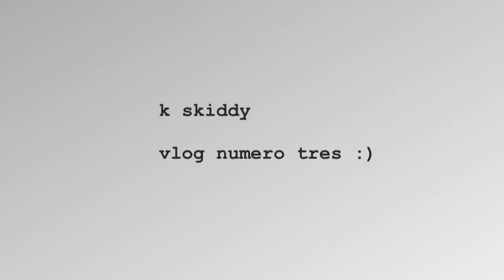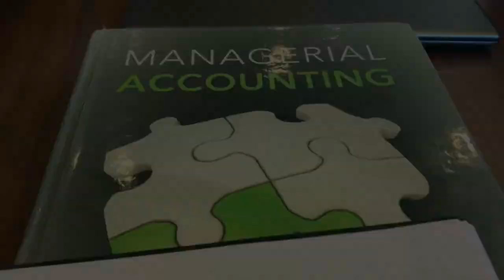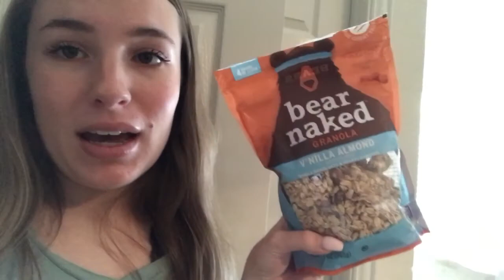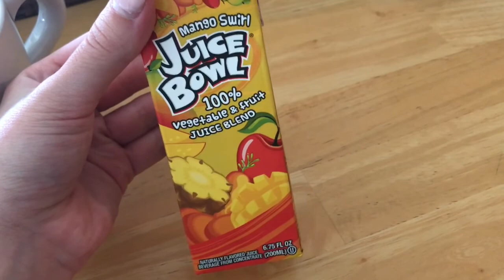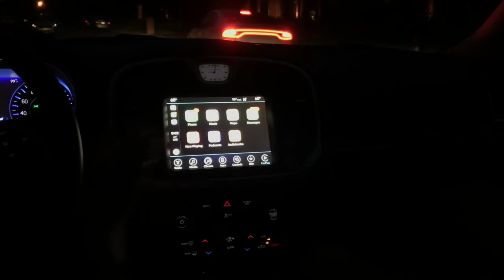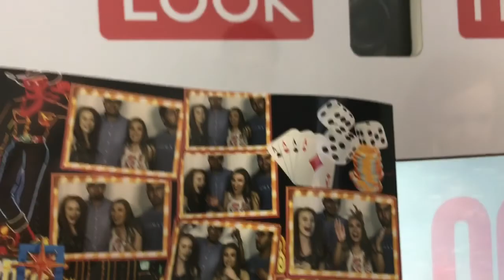STARBUCKS EMPLOYEE RUINS MY CAR | vlog #3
please enjoy this random compilation of my very mediocre life